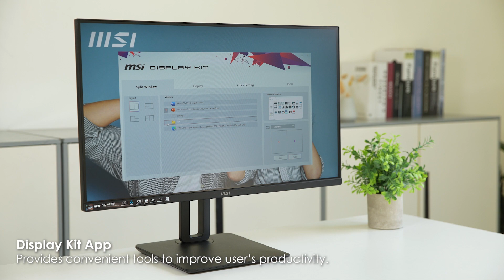MSI PRO MP251 25" 16:9 IPS Monitor